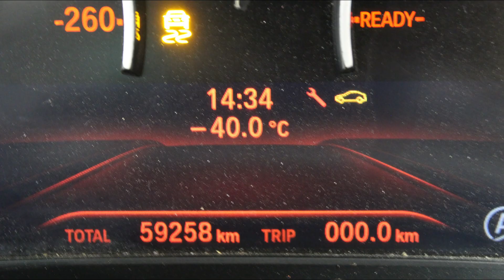DISAUTO | 2020 BMW 320 SPORT TURBO PIEL CAMINANDO PERFECTAMENTE GPS QC PANORAMICO HERMOSO XENON LED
𝗗𝗼𝗻𝗱𝗲 𝗖𝗼𝗺𝗽𝗿𝗮𝗻 𝗹𝗼𝘀 𝗖𝗮𝗺𝗽𝗲𝗼𝗻𝗲𝘀 🏆👇

🏁𝗘𝗦𝗣𝗘𝗖𝗧𝗔𝗖𝗨𝗟𝗔𝗥 𝗕𝗠𝗪 𝟯𝟮𝟬 𝗦𝗣𝗢𝗥𝗧 𝗧𝗨𝗥𝗕𝗢 𝗣𝗜𝗘𝗟 𝗚𝗣𝗦 𝟮𝟬𝟮𝟬🔥

🎯  𝗩𝗲𝘀𝘁𝗶𝗱𝘂𝗿𝗮𝘀 𝗱𝗲 𝗣𝗶𝗲𝗹 | 𝗦𝗶𝘀𝘁𝗲𝗺𝗮 𝗱𝗲 𝗡𝗮𝘃. 𝗚𝗣𝗦 | 𝗤𝗰 𝗣𝗮𝗻𝗼𝗿𝗮́𝗺𝗶𝗰𝗼 | 𝗫𝗲𝗻𝗼́𝗻 .

𝗠𝗮𝘀 𝗜𝗻𝗳𝗼𝗿𝗺𝗮𝗰𝗶𝗼́𝗻:

🔵 MARCA: BMW

🔵 TIPO:     320 SPORT TURBO PIEL QC PANORAMICO GPS

🔵 MODELO: 2020

📣   𝗗𝗘𝗦𝗖𝗥𝗜𝗣𝗖𝗜𝗢𝗡 :

HERMOSO, EQUIPADO, ELEGANTE, PODEROSO, EFICIENTE, COMODO Y SUPER COMERCIAL BMW 320 SPORT TURBO 2020: ARRANCANDO Y CAMINANDO PERFECTAMENTE, SISTEMA DE NAVEGACION GPS, HERMOSAS VESTIDURAS DE PIEL, QUEMACOCOS, PANTALLA TACTIL DE GRAN FORMATO, CLIMATRONIC, CONTROLES AL VOLANTE, RINES DE ALUMINIO, XENON, LEDS, DAÑO EN LAMINA PARTE FRONTAL SUPER SENCILLO DE REPARAR, EXCELENTE OPORTUNIDAD DE INVERSION / AHORRO, VALOR COMERCIAL DE MAS DE $670,000.00, SUPER PRECIO DISAUTO, ESTAMOS A SUS ORDENES ANTE CUALQUIER DUDA, QUE NO SE LO GANEN, LO ESPERAMOS !

📋 Gestoría Vehicular con Garantía DISAUTO
👌 Localización y Cotización de Refacciones

✅ 🕵🏻♀️ Contamos con Inventarios de ingreso y egreso de
unidades